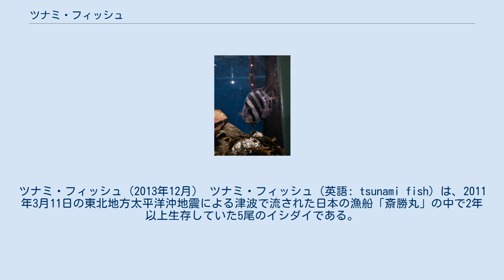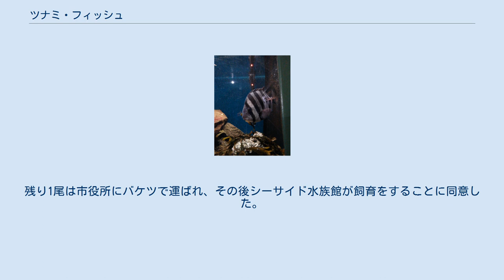ツナミ・フィッシュ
ツナミ・フィッシュ（2013年12月） ツナミ・フィッシュ（英語: tsunami fish）は、2011年3月11日の東北地方太平洋沖地震による津波で流された日本の漁船「斎勝丸」の中で2年以上生存していた5尾のイシダイである。
2013年3月22日に漁船は約6,500km離れたアメリカ合衆国ワシントン州ロングビーチの海岸に漂着した。
5尾のうち1尾はオレゴン州シーサイドのシーサイド水族館で飼育されている。
 東北地方太平洋沖地震は2011年3月11日に発生した、日本の観測史上最大規模の地震である。
この地震による津波により、全長約6mの斎勝丸は海へと押し流され、イシダイの仔魚を含む海洋生物を含んだ海水が貯蔵庫に充満した。
その後、2年間にわたり太平洋を漂流する間に、この魚は稚魚に成長した。
科学者は、日本やハワイ沖で波によって魚が船に入り込んだと推測している。
 斎勝丸は2013年3月22日にワシントン州の海岸で発見された。
漁船の内部には、5尾のイシダイと、30種以上の植物や無脊椎動物が生存し、アクアリウムのようになっていた。
うち4尾は、侵入種となる可能性があるという懸念から、発見した直後にワシントン魚類野生生物局が殺処分し、オレゴン州立大学に贈られて研究者が解剖を行った。
残り1尾は市役所にバケツで運ばれ、その後シーサイド水族館が飼育をすることに同意した。
 2013年後半から、同水族館で展示されている。